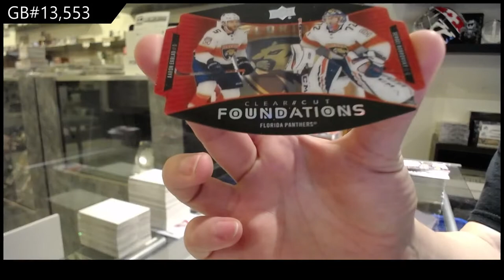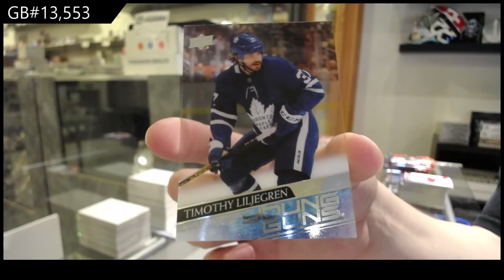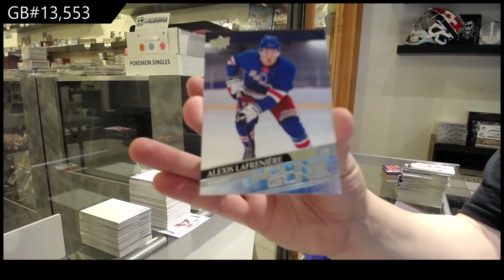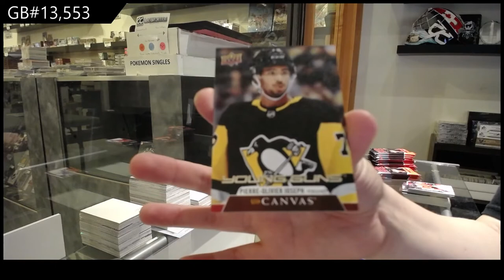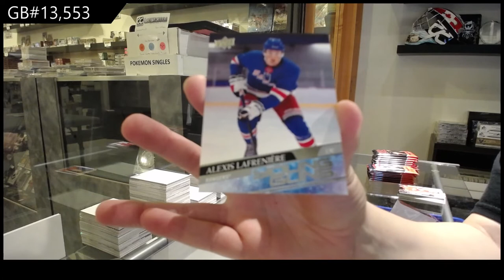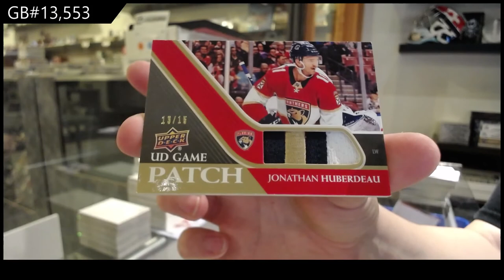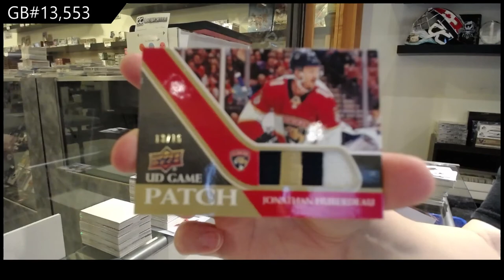20-21 Upper Deck Series 1 Hockey 4 Box Break - C&C GB #13,553